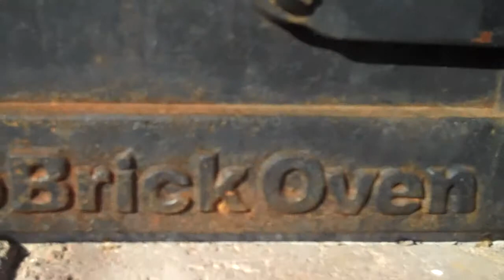Outdoor fireplaces by Chris Orser Landscaping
Doylestown Landscaping
Chris Orser Landscaping Bucks County, PA Doylestown Area; We offer many designs of outdoor fireplaces for our customers, always available to utilize different materials to match with your current hardscapes. Chris Orser Landscaping will do what you want. We listen to the customer!